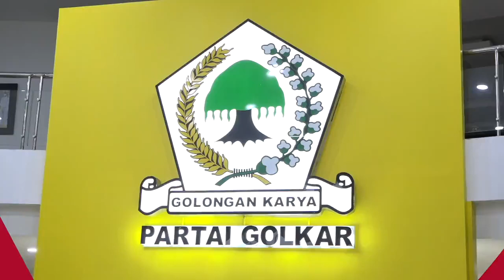Golkar-PSI dukung Dico Ganinduto maju Pilkada Kota Semarang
ANTARA - Partai Golkar dan Partai Solidaritas Indonesia (PSI) sepakat mendukung Bupati Kendal Dico Ganinduto maju di Pemilihan Kepala Daerah (Pilkada) Semarang 2024. Hal itu disampaikan Ketua Umum Partai Golkar Airlangga Hartarto dalam konferensi pers di Kantor DPP Partai Golkar, Jakarta, Kamis (11/7).  (Setyanka Harviana Putri/Fahrul Marwansyah/Gracia Simanjuntak)

3. Twiter :   / antaranews
4. Facebook:   / antaranewsdotcom
5. Instagram :   / antaranewscom